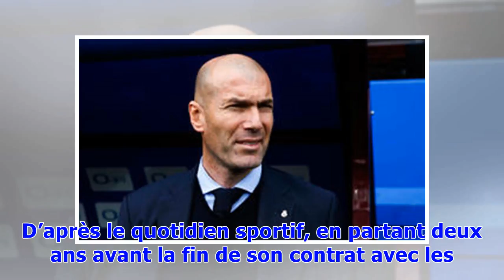Real Madrid: En démissionnant, Zinédine Zidane a renoncé à 24 millions d’euros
Ça a été un véritable séisme au Real Madrid. Après un peu moins de trois saisons à la tête de la Maison blanche, Zinédine Zidane a annoncé sa démission, le 31 mai. Quelques jours, seulement, après avoir remporté sa troisième Ligue des champions en tant qu’entraîneur. Le journal espagnol Marca informe que l’ancien joueur des Girondins de Bordeaux n’a même pas négocié sa sortie, ne demandant rien à son président Florentino Pérez. D’après le quotidien sportif, en partant deux ans avant la fin de so...